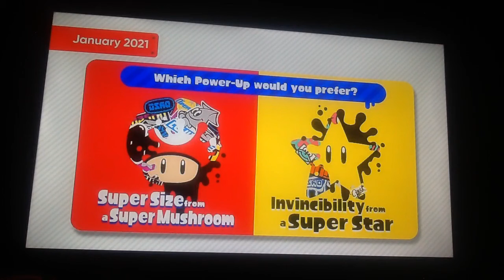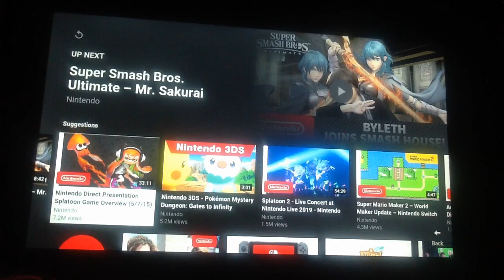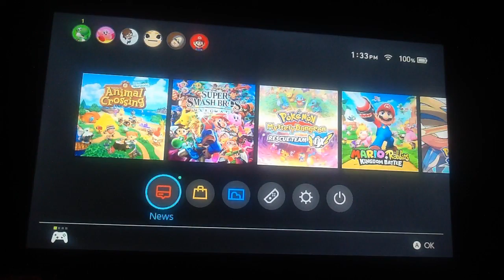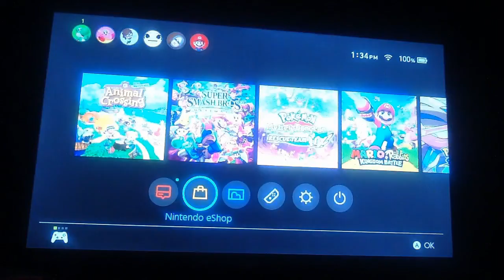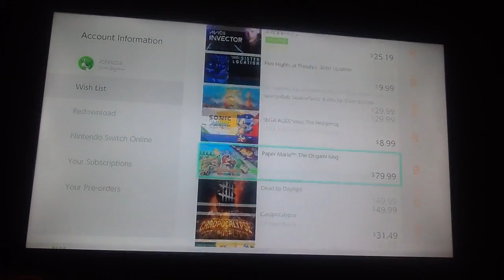super mario 35 year anniversary direct